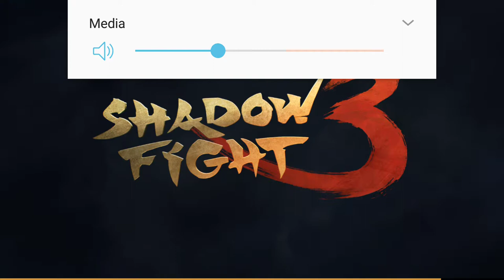Shadow Fight 3: Kibo - even more aggressive than before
A video dedicated for Kibo - look how consecutively she attacks !